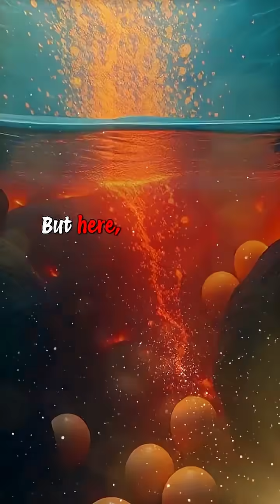Did You Know These Giant Eggs Found on an Underwater Volcano Aren’t Alien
Scientists were stunned to find over a million giant eggs on an underwater volcano. They’re not alien—they belong to the Pacific white skate, a deep-sea cousin of stingrays. Volcanic heat turns the summit into a natural nursery, speeding up development. Each egg is nearly half a meter long and can take years to hatch without warmth. Nature just proved—it’s stranger and smarter than we ever imagined. Interesting!